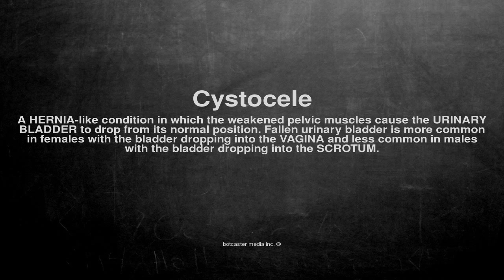Medical vocabulary: What does Cystocele mean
What does Cystocele mean in English?